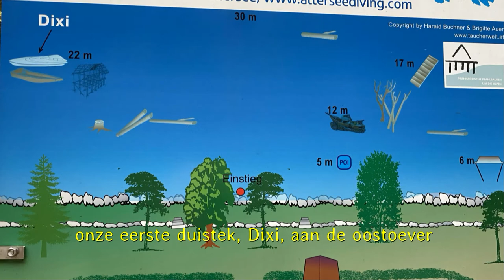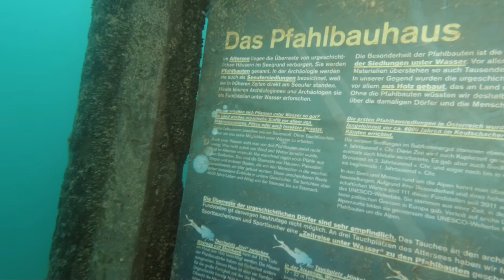Attersee, Salzkammergut, Oostenrijk 24 oktober 2022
Na een week wrakduiken en knatduiken  in Kroatië op terugweg naar Nederland 2 spoelduiken gemaakt in de Attersee in de buurt van Salzburg. Goed op weg geholpen door duikcentrum Under Pressure in Weyregg en 2 mooie duiken kunnen maken. Elke duikstek had een uitgebreid informatiebord. Hoewel op 500 meter hoogte was het totaal anders als de duiken in de Samerangersee en de Fernsteinsee. Maar ook hier van de duiken genoten. Snoeken, baarzen, voorns en forellen en water met een behoorlijk zicht.